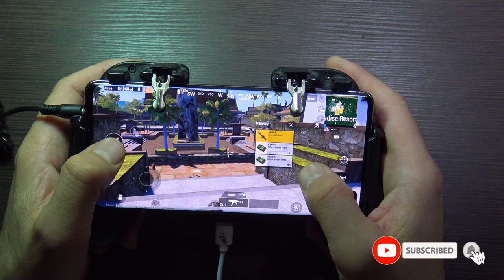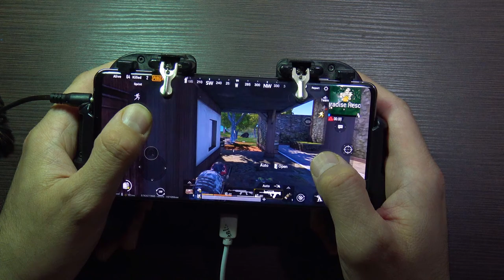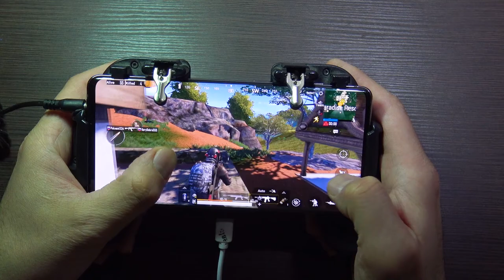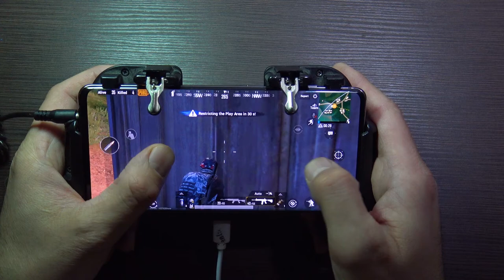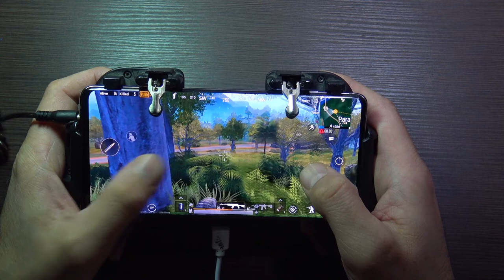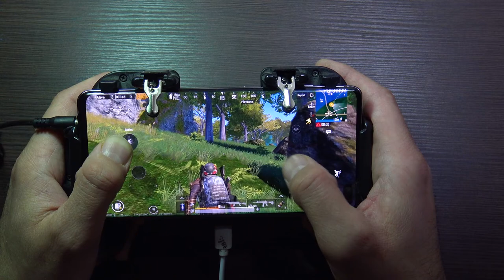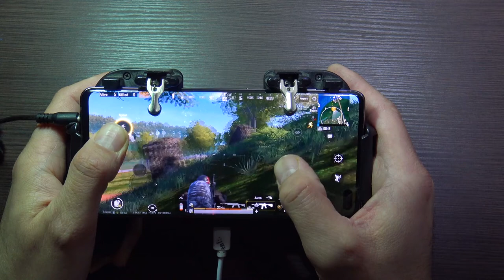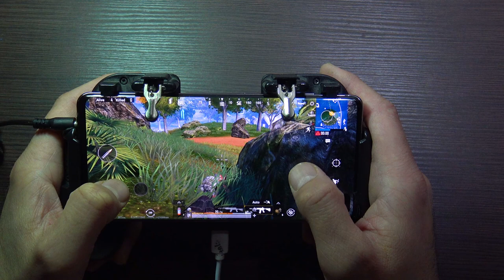Samsung S10 Plus Pubg Mobile Sanuk gameplay